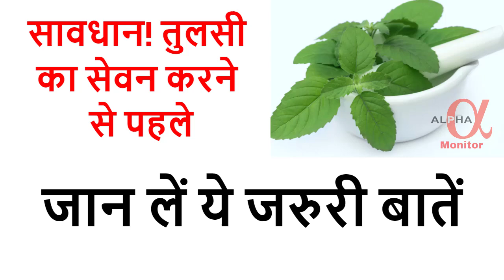सावधान! तुलसी का सेवन करने से पहले जान लें ये जरुरी बातें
आयुर्वेद में तुलसी के पत्तों का खास महत्व है। खासकर सर्दियों के मौसम में ज्यदातर लोग चाय और काढ़े में तुलसी के पत्ते मिलाकर पीते हैं। यह हमारे स्वास्थ्य के लिए बहुत फायदेमंद है। रोजाना तुलसी का सेवन करने से आप मौसमी संक्रमण और अन्य बीमारियों से बचे रहते हैं। स्वास्थ्य के लिए वरदान कहे जाने वाली तुलसी का अधिक सेवन आपके स्वास्थ्य के लिए बहुत हानिकारक है। तो चलिए बिना देर किए तुलसी के पत्तों को खाने से होने वाले नुकसान के बारे में जानकारी देते हैं।

Notice - Nobody is allowed to use my clips , thumbnails , artworks, our trademark name (Alpha Monitor). If we find my copyrighted stuff on your channel we have 100% rights to take actions...